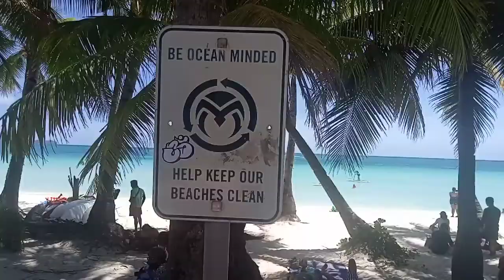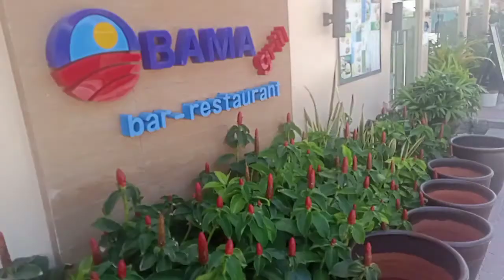Love Boracay Part 4